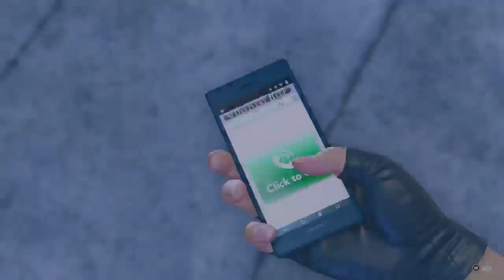Infinite Wealth | Aloha ladies | e4